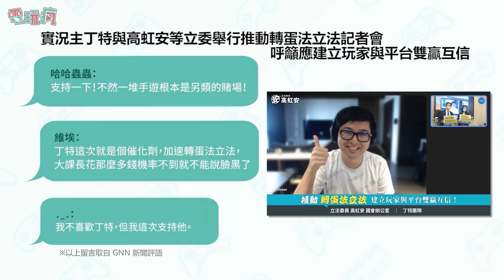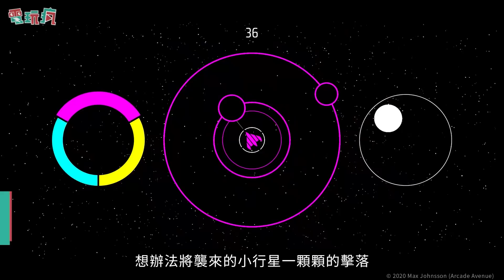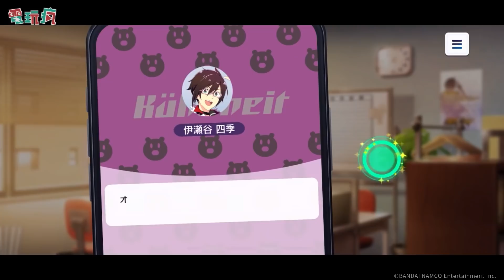20211016 電玩瘋手機遊戲週報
00:00 本週手機遊戲新聞

01:14《遊樂園夢物語》
iOS 下載：

01:56《Counter Knights》
iOS 下載：

02:37《Dominion》
iOS 下載：

03:19《Thumper: Pocket Edition+》
iOS 下載：

04:04《現代槍：射擊戰爭遊戲》
Android 下載：

04:49《ORBEAT: Pop Asteroids On Beat》
iOS 下載：

05:29《Nexomon: Extinction》
iOS 下載：

06:15《偶像大師 SideM 明日之星》 (アイドルマスター SideM GROWING STARS)
※ 目前僅於日本地區推出。

07:10《動物 TD》
※ 目前尚未推出。

07:54 下週即將上架的手機遊戲

《Ink on》(インクオン)
※日本地區

《ZONE4 MOBILE》(제4구역)
※韓國地區

《地下城堡3：魂之詩》
※中國地區

《緋石之心》
※中國地區

《Ragnador 妖怪皇帝與終焉的夜叉姬》(ラグナドール　妖しき皇帝と終焉の夜叉姫)
※日本地區

《戰國†戀姬 Online ～奥宴新史～》(戦国†恋姫オンライン ～奥宴新史～)
※日本地區

《數碼寶貝：新世紀》
※中國地區

《瑪娜希斯迴響》(マナシスリフレイン)
※日本地區